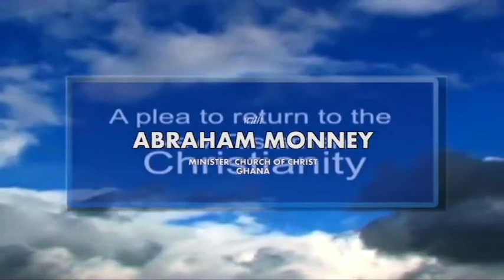Christian Age p5, Minister Abraham Monney, Church of Christ,Ghana 27 08 2017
Metro Tv Sundays 6.00am-6.30am Christian Age p5, Minister Abraham Monney, Church of Christ,Ghana 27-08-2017